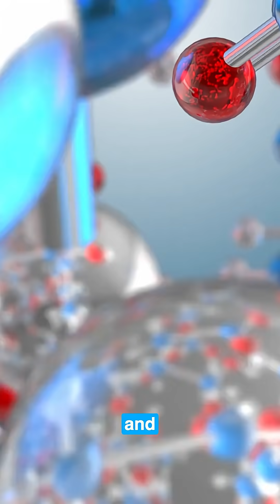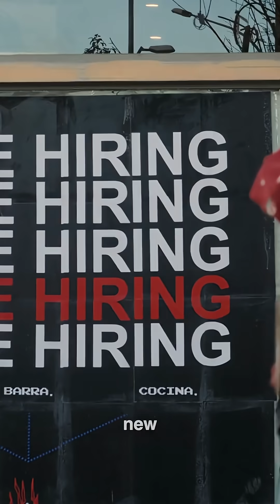EU just dropped $350M on food innovation! 🤯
This isn't just news, it's validation: the future of food is fermented, 10x cheaper, & carbon-negative. Animal agriculture's days are numbered.